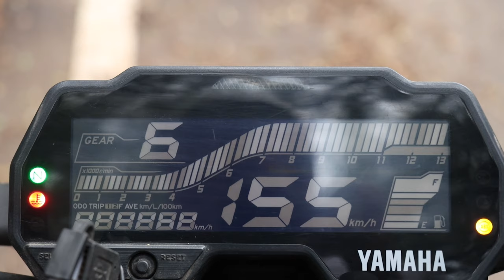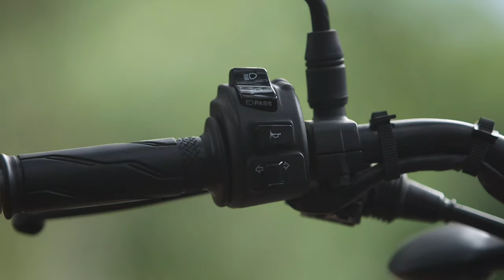Yamaha MT 15 Review in Tamil | BS6 2021 model - Performance, Mileage, Speed Test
Here you go Yamaha MT-15 Official Review in Tamil from the authentic owner.
Yamaha MT -15 released in March 2019 is the hottest selling bike of this year. People are praising that it is the best bike ever made. But it has its own shortcomings like the short seat that is difficult to sit on. This review covers each and every pros and con in detail.

Is Yamaha MT-15 Better than R15V3? Performance review of Yamaha MT 15 BS6 2021 Model in Tamil Nadu India. How it performs in traffic conditions? How much mileage does the MT 15 give and much more in this video?

There are not many reviews in Tamil for Yamaha MT 15 BS6 2021 model. So I decided to do one. Thank you MT Lovers.

Chapters:
0:00 - Intro
1:27 - On road pricing
2:21 - Design
4:59 - Build and Quality
6:44 - Accessories and Service cost
8:33 - Top speed and cruising Speed
9:23 - Milage Details
10:13 - MT 15 will  in Traffics
10:49 - Competitors
11:26 - Final words